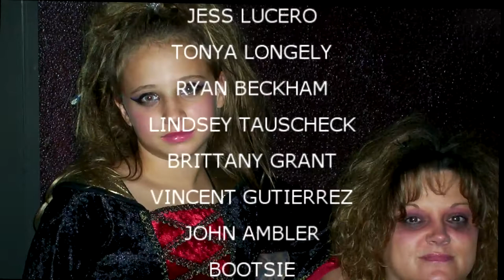HALLOWEEN DECOR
Valerie started decorating for Halloween - Faith and Ryan tried to act sophisticated - Megan was MIA - Kevin trusted Val (big mistake)